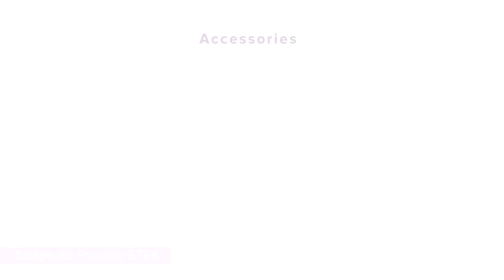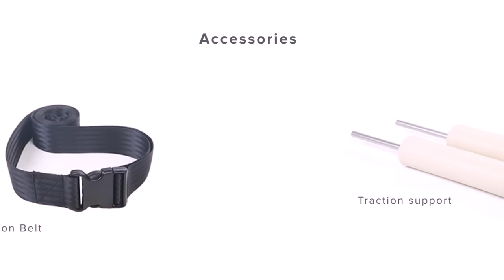Massage and treatment table Prestige S7-F4 - product presentation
Massage and treatment table Prestige S7-F4 designed and manufactured by Meden-Inmed.

This is medical device. Use it according to the user manual or label.
The information contained in video is intended for healthcare professionals only.